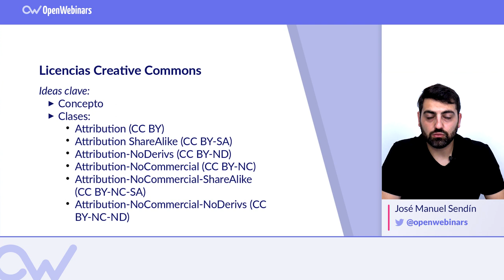¿Qué es Creative Commons? (y sus tipos de licencia) 📝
En este vídeo aprenderás qué es la licencia creative commons y sus distintos tipos. Si estás pensando en licenciar una pieza de software o código quizás sea interesante que uses este tipo de licencia creative commons.